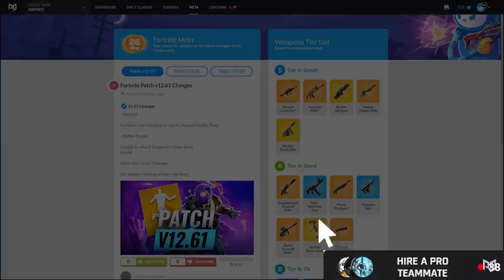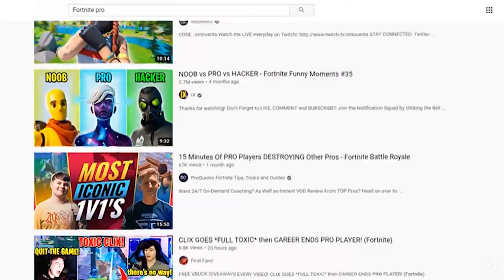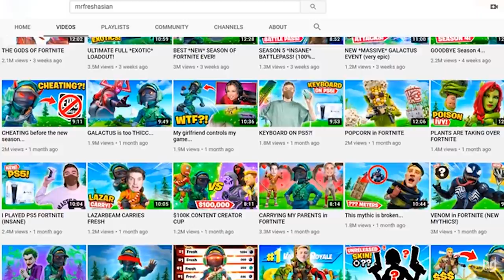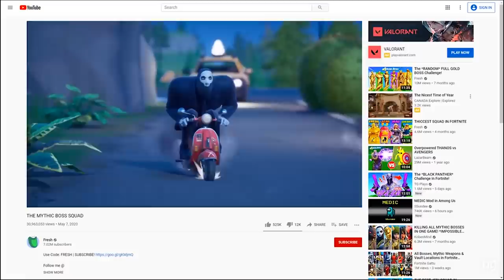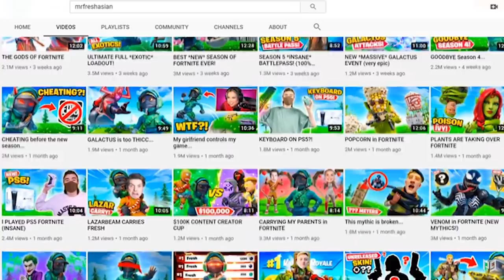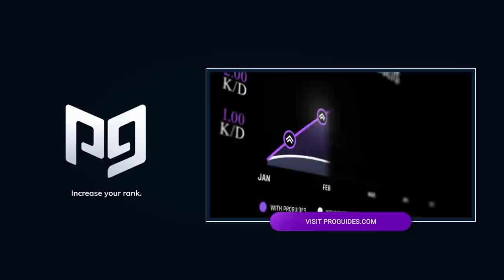The Hidden Secrets To MrFreshAsian's Esports Success - Fortnite Battle Royale